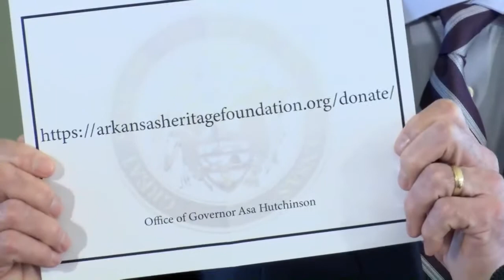Gov. Hutchinson gives update on replacing Arkansas’s statues in National Statuary Hall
Governor Asa Hutchinson gave an update Thursday morning on the process on replacing the statues representing Arkansas in the National Statuary Hall in Washington, D.C.